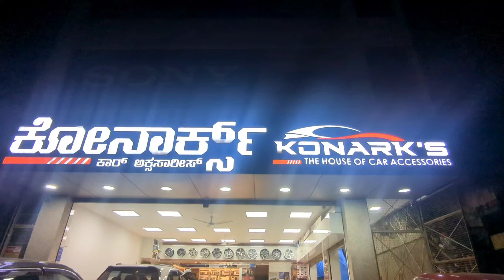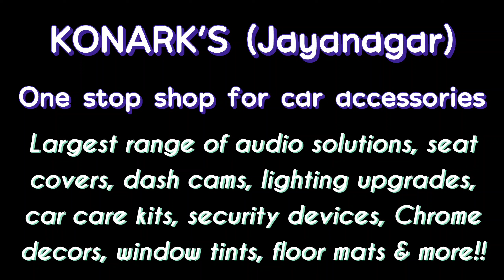Toyota Hyryder | M-Tek Side & Rear Guards, Roof rails, GFX Mats & LED Headlamps | KONARKS📞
Toyota Urban Cruiser Hyryder upgraded with -
1. M-Tek Foot Steps
2. M-Tek Rear Guard (with Hyryder badging)
3. Side Chrome Beading
4. M-Tek roof rails
5. Chrome Door Visors
6. Osram LED Headlights - 100W 4200K all-weather powerful headlights
7. GFX Life Long Mats
8. Mini Bumper corner protectors

Perfectly installed at KONARK'S The House of Car Accessories - Jayanagar, Bengaluru.